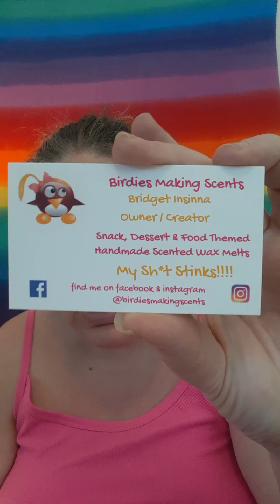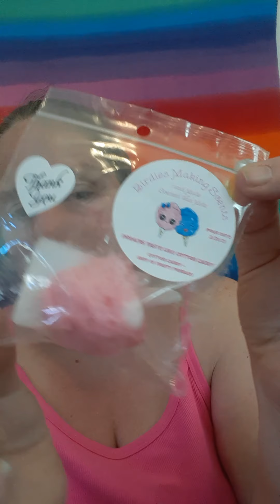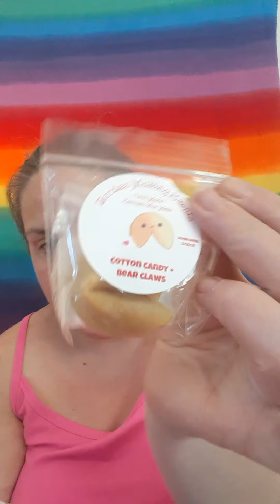birdies making scents haul